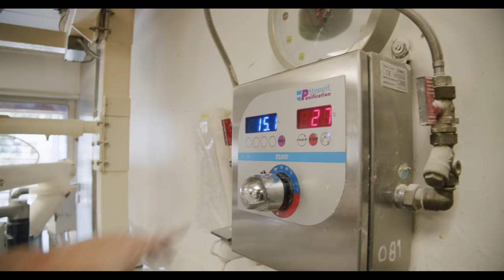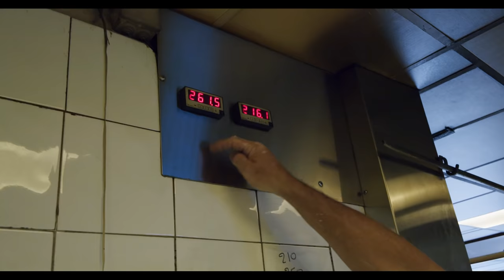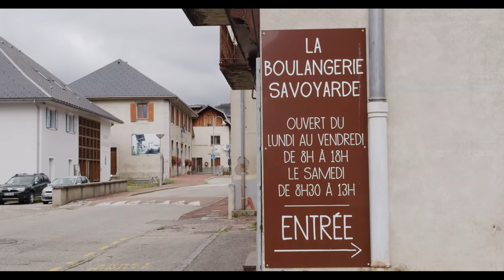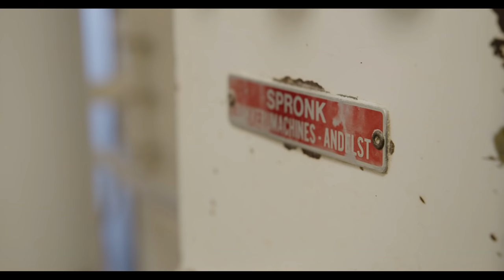Legendary Alpine bakery with wood fired oven | Sourdough bread making in France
La Boulangerie Savoyarde
The owner of 'Tartine Bakery', Chad Robertson worked in this bakery before he started his own bakery. They have made bread with organic wheat and ingredients in a stone oven since 1976.

The bakery uses about 1,000 tons of wheat in one year and wholesale to organic supermarkets and restaurants, mainly in Eastern France.
In France, the additional 0.25% yeast is allowed to even bread called natural leaven bread (pain au levain), and there is no obligation to label it. However, this bakery does not add yeast at all, so this bread is called pain au levain naturel.

Address:
La Boulangerie Savoyarde – Chef Lieu – 73 630 Ecole en Bauges

Shoot & Edit : Reiya Watanabe

chapter
0:00 introduction
0:30 bread making
2:46 underground repository of flour
3:40 bread making
4:35 cultivating leaven
5:25 baking
12:20 a miller coming